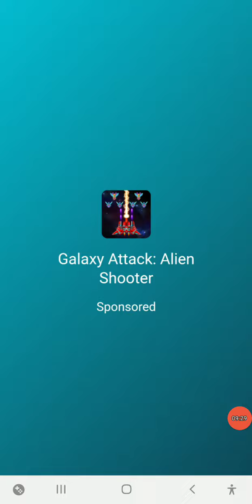my Talking Tom 2 space trail game play